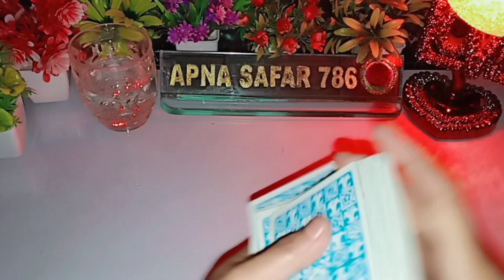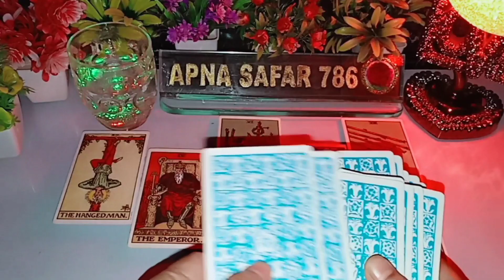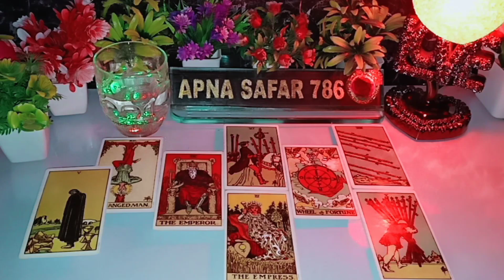🦋PICHLE KUCH GHANTON ME WO KYA FEEL KR RAHE THE? HIS/HER CURRENT FEELINGS TAROT CARD READING HINDI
TODAY 🦋 TIMELESS 🦋 @apna safar 786

1:- it's a general and collective reading and also it's not gender specific.this is timeless/for all zodiac signs reading.
2:- this reading describe what you are manifesting in your life by your current energy and thoughts.
3:- watch these videos for entertainment and guidance purpose and don't take any major decisions of your life based on tatot reading.
4:- this channel and videos are not responsible for what you do in your life.
5:- I don't do personal reading so be aware of froud people.
6:- I never provide my number in comment & description section please be aware of scammers & frouds.